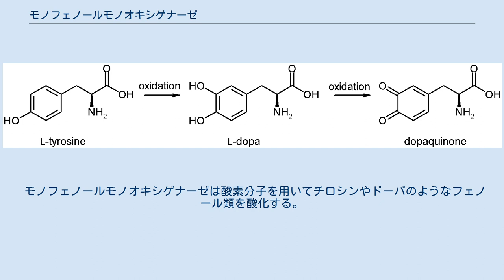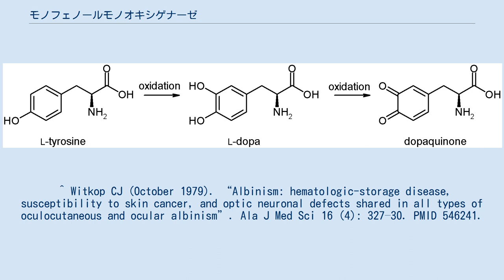モノフェノールモノオキシゲナーゼ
モノフェノールモノオキシゲナーゼ（monophenol monooxygenase）は、フェノール（チロシン）を酸化する酵素である。
銅を含み動植物の組織に存在する。
チロシンを酸化させることによりメラニンやその他色素を合成する。
皮を剥いたりスライスしたりしたジャガイモが黒くなるのはこの酵素のためである。
チロシナーゼ（tyrosinase）とも呼ばれる。
 モノフェノールモノオキシゲナーゼ遺伝子の突然変異は、17,000人に1人の割合で発症する遺伝病で、モノフェノールモノオキシゲナーゼが機能しなくなりタイプIの眼皮膚白皮症を引き起こす。
 モノフェノールモノオキシゲナーゼは酸素分子を用いてチロシンやドーパのようなフェノール類を酸化する。
反応後は目的物と水が生成する。
 ^ Witkop CJ (October 1979). “Albinism: hematologic-storage disease, susceptibility to skin cancer, and optic neuronal defects shared in all types of oculocutaneous and ocular albinism”. Ala J Med Sci 16 (4): 327–30. PMID 546241.